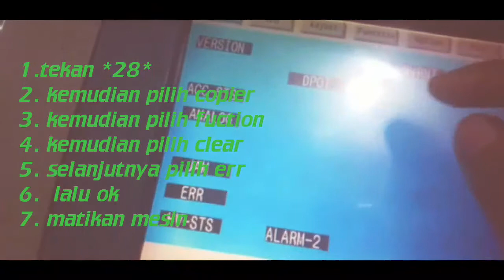CARA MENGATASI KODE ERROR E12 CANON IR 6570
kali aku akan memberikan bagaiman acara menangani kode error pada mesin fotocopy canon ir 6570 cara nya sangat mudah tinggal kalian lihat di vidionya dan bisa langsung kalian praktek kan